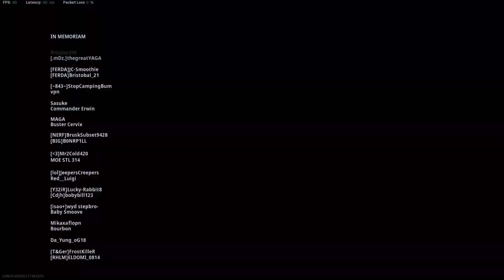*NEW* I ENDED DONALD TRUMP IN WARZONE! - COD:Warzone Highlights Vol 14 - Kassquatch.com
🔫 Welcome to Vol. 14 of Kassquatch's COD:Warzone Highlight compilation from season 4 where I killed Donald Trump*! Highlights by the average gamer and not a professional e-sports player. *Highlights may or may not be highlights, but I am not a pro gamer so I think they are!* Yes I know I can't shoot! Have some tips for me?

*The name of Donald Trump, I don't suggest actually killing him as that is wrong and illegal!

🎮Want to earn gift cards or other video games by just playing game like Warzone or others you already probably play for FREE? check out my BUFF video

useless stuff don't pay attention